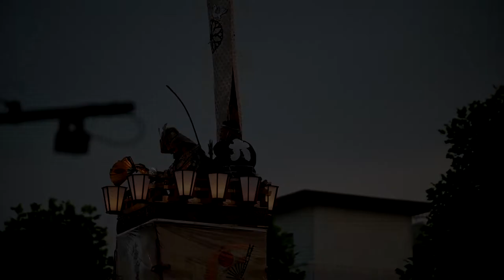Nikon Z6 Yukata Portrait Shoot at the Uchiwa Festival in Kumagaya City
This is a NIkon Z6 Portrait shoot with the traditional yukata, a type of kimono made of cotton and is worn in the olden days as a summer clothing. Now it is worn as a costume during traditional Japanese Festivals around Japan. It has been almost three years since the last Uchiwa Matsuri in Kumagaya. Finally, it is back after the pandemic panic. It was quite challenging to get some portraits with that much activities in the area. Peopler were swarming everywhere and finding a good location was challenging. Somehow, we were able to get some snap shots around.